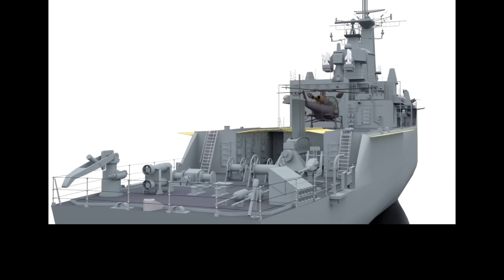DCS World Week Update 03 Jun 2018 English version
Recompilation of news, announcements and pics to DCS: World, by Eagle Dynamics and 3rd parties.

LazerPotatoe (70$)
Draco Llasa (5$)

Non official 3rd parties:
OctopusG